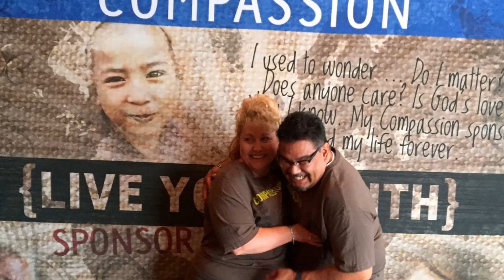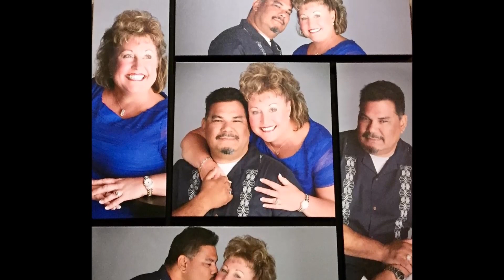26th Anniversary - SHMILY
This video was made over 5 years ago. We're still going strong!